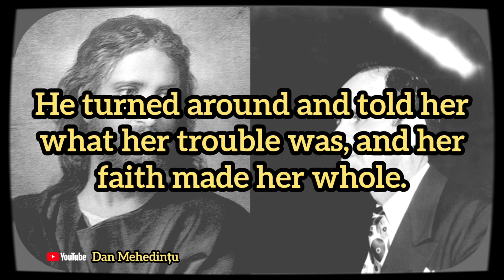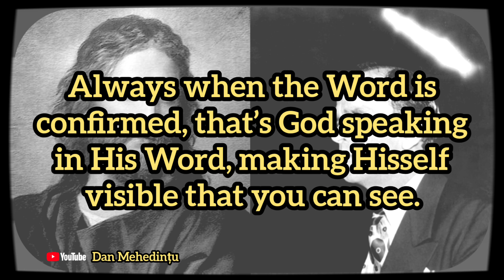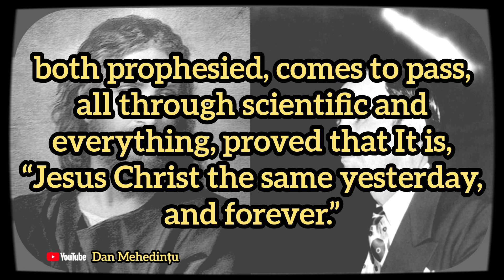“I’ve heard of You with my ears, now I see You with my eyes.” - William Branham